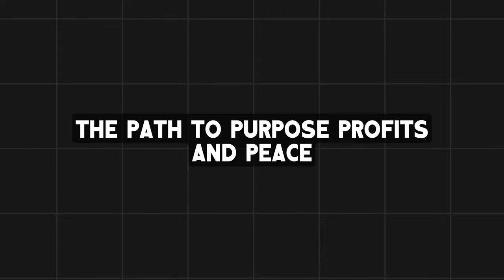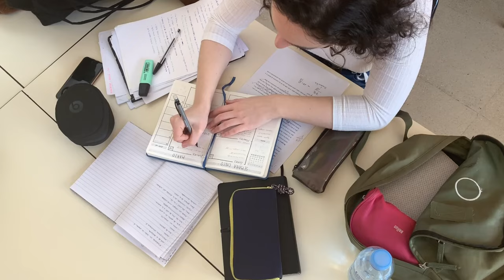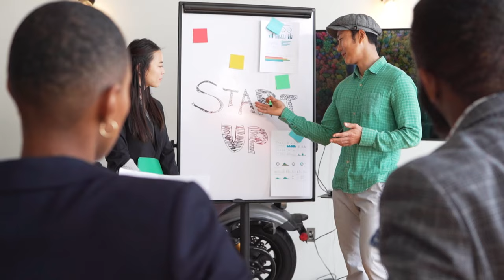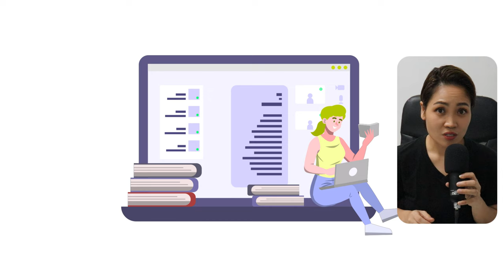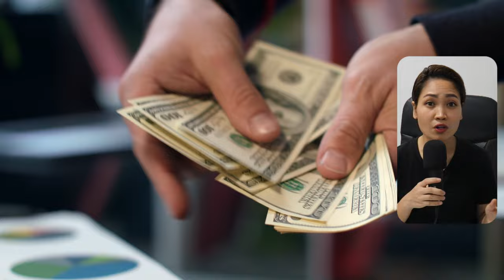7 Best Internet Business Models (From Zero Experience To Advanced) | Salee | Buhay Canada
Wondering what are the best online business that you can start today with zero dollars or no money﹖

Sharing my journey from being a Filipino nurse in Canada to becoming an author, entrepreneur, and video content creator.

Learn from my mistakes and follow along and learn about life, business and more.